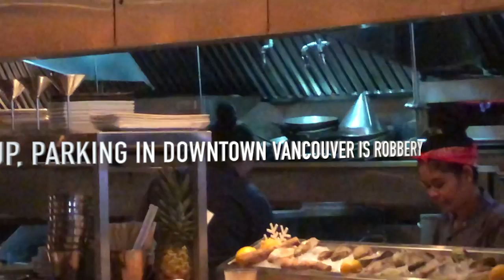Sous Chef Daughter and Ferrero Rocher Cheesecake Outing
I am incredibly proud of my beautiful and talented daughter. At the age of 21, she has already cooked for Michael Bubble and his wife as well as Hillary Swank and her husband. Impressive girl . She is my role model and one of the strongest people that I know. Enjoy the outing.

If you have a question, I will try my best to fetch you an answer!

XOXOXO Soriah

Send me something? Yipeee! Thank you very much.
Suite 149, 8-6014 Vedder Road
Chilliwack, BC
V2R 5P5, Canada

SoriahsASMRTingleWonderland

I run a blog as well, as if I am not already so busy, he he he:
Communication per Chocolate Delight Blog:

5% of all proceeds will be donated to the BC Cancer Foundation. This is very dear to my heart as my father's life was taken away within a three-month time frame from cancer. I saw this gruesome disease "eat" him alive right in front of my eyes. He became weaker, paler, thinner, with many aches, memory loss, extensive fatigue, and I sat there, feeling so helpless, since I could not do anything for him in terms of conventional health. I fought for my father with doctors and specialists daily to begin chemotherapy treatment, even though he was at his end of life. I must have called and visited the Cancer clinic for an appointment over a dozen times. Nothing ever got scheduled. I stuffed antioxidant smoothies down his throat, gave him supplements, essential oils, tinctures, but unfortunately, it was already too late. This was one of the most traumatic times in my life. I cried at all times of the day for months when my father passed away. Despite the fact that it has been 3 years, I still have my moments and there is not a day that goes by when he is not in my thoughts. There are so many things that remind me of him. My father was the most amazing human being. A man who dedicated his whole life to his daughters, so selfless and caring, this kind of an individual is hard to come across a second time, even impossible. In terms of this awful disease called cancer, I know that we can do much better in terms of early treatment and detection. 5% of all proceeds will go to other families who are suffering either with cancer themselves or know of a loved one. The donation will be sent to the BC Cancer on a monthly basis. Thank you very much.

I hope that you are taking the time daily to do something that you love, or pushing yourself to tackle things that frighten you. Just remember, life passes you by in the blink of an eye (metaphorically speaking). Every second counts. Whatever makes your heart throb is where your time needs to be well spent. Just do it now, not tomorrow or next week. You are elegant, genuine, and kind, inside and out. Show yourself some respect.

"Nothing ever grows in your comfort zone"

"God placed the best things in life on the other side of terror"